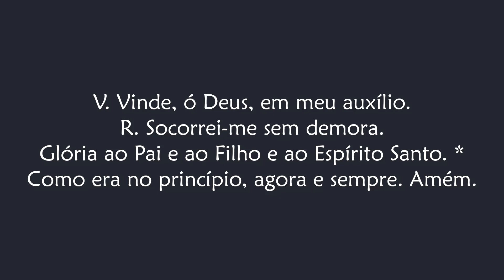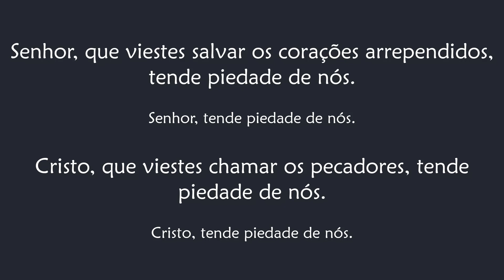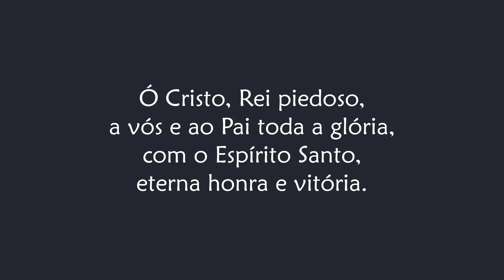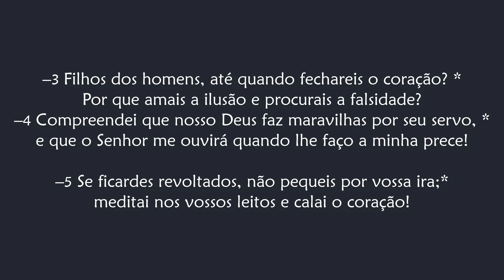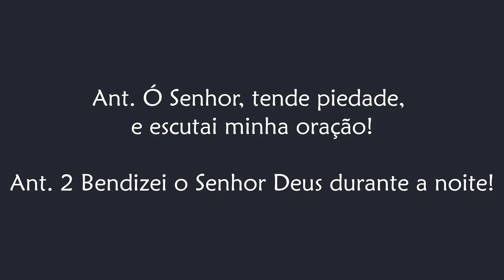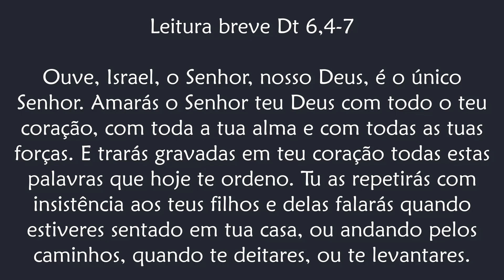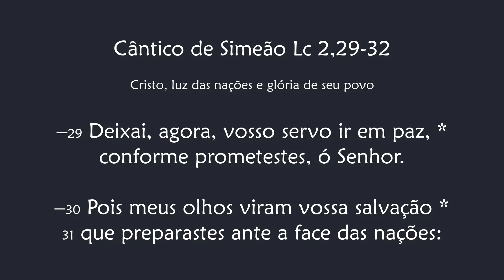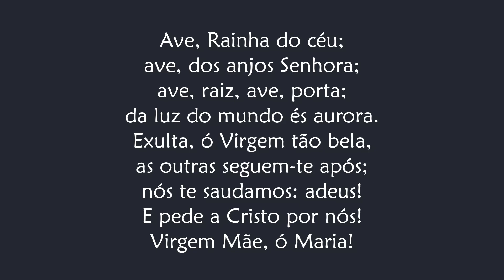Completas depois das I Vésperas de Domingo